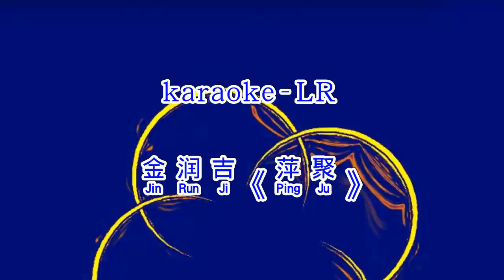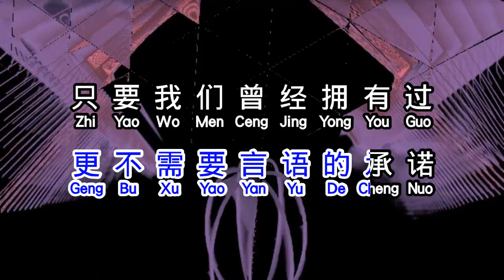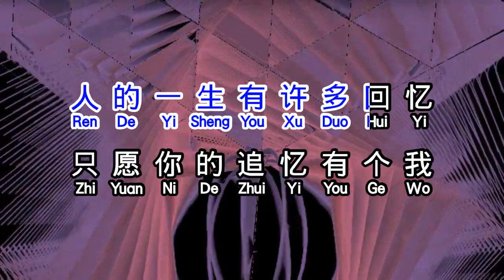金润吉 《 萍聚 》 ping ju